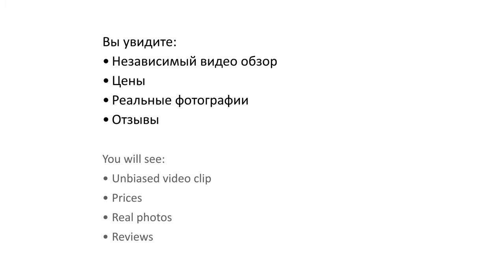Laguna Vista Beach Resort 5 Sharm El Sheikh, Egypt